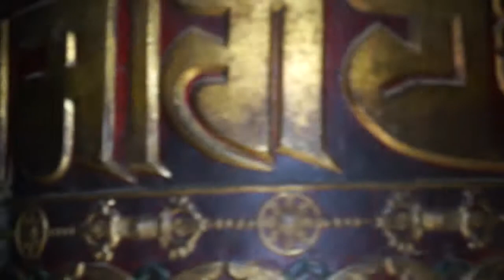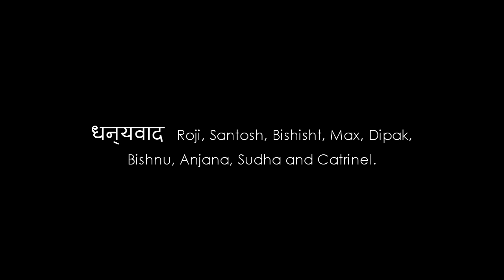Katmandou Acoustique (2015)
Son naturel et activité humaine
Swayambhunath (devanāgarī: स्वयम्भूनाथ स्तुप, français (rarement) : Temple des singes) avec l'important stūpa de Bodnath à l'est, est un des plus anciens et le plus saint des sites bouddhistes de Katmandou. Il est situé sur une colline à l'ouest de Katmandou surplombant la ville.

Selon le Swayambhu Purana, la vallée entière était occupée autrefois par un lac immense, dans lequel a grandi un lotus. La vallée fut alors appelée Swayambhu, signifiant « auto-créé ». Le nom vient d’une flamme auto-générée éternelle (svyaṃbhu) sur laquelle a été construit plus tard un stūpa1.

Le Bodhisattva Manjusri eut une vision du lotus à Swayambhu et s'y rendit pour le vénérer. Voyant que la vallée pouvait être une bonne base pour rendre le site plus accessible aux pèlerins humains, Manjusri de son épée ouvrit un passage à Chovar. L'eau fut drainée du lac, quittant la vallée dans laquelle Katmandou se trouve maintenant. Le lotus s’est transformé en une colline et la fleur est devenue le stupa de Swayambhunath.

Swayambhunath, est parmi les plus anciens sites religieux du Népal. Selon le Gopālarājavaṃśāvalī Swayambhunath a été fondé par l'arrière-grand-père du Roi Mānadeva (464-505), King Vṛsadeva, vers le commencement du ve siècle. Ceci semble être confirmé par une inscription endommagée sur une pierre trouvée sur le site1. L'histoire du site lui-même remonte apparemment à longtemps avant l'arrivée de bouddhisme dans la vallée de Katmandou.

Bien que le site soit considéré comme bouddhiste, le lieu est révéré par les bouddhistes et les hindous. De nombreux rois hindous sont connus pour avoir rendu hommage au temple y compris le roi le plus puissant de Kantipur, Pratap Malla.

Des restaurations du stupa de Swayambunath ont été réalisées en 1750 par Katok Tsewang Norbu, en 1758 par Tsouglag Gawéi Wangpo, le 7e Pawo Rinpoché, ainsi qu'en 1825 et 1983 par les rois de la dynastie Shah2.

source Wikipédia. :)